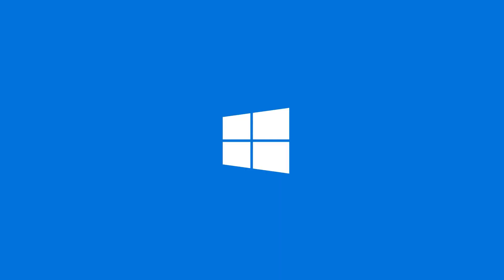ASUS ZenBook Money Back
Kupite ASUS Zenbook in ga preizkusite. Če z njim ne boste zadovoljni, ga vrnite. In vrnili vam bomo denar.